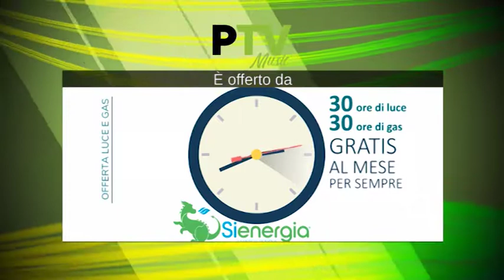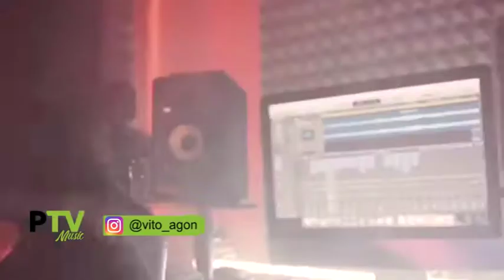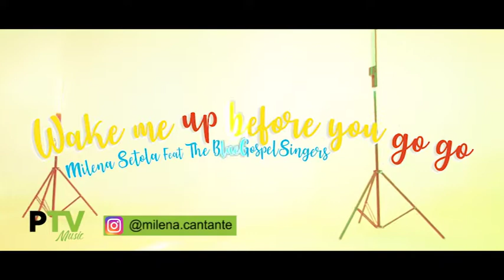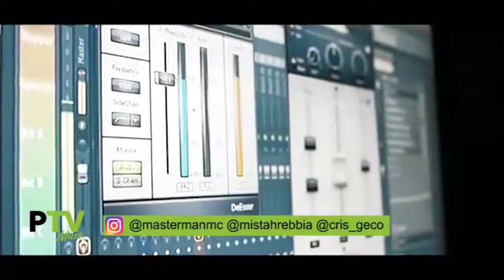PTV Music - Puntata 4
Quarta puntata di PTV Music. Nuovi proposte di artisti da tutta la regione Campania.